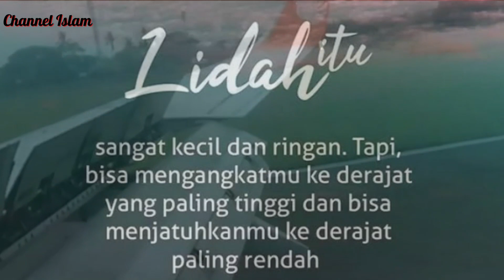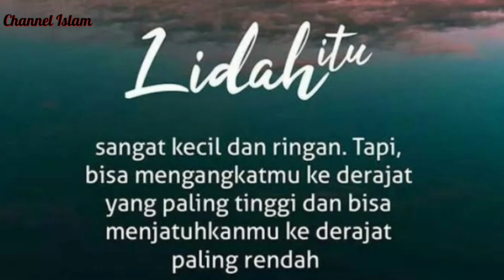Kata kata Bijak Singkat - Motivasi kehidupan - Hidup berkah